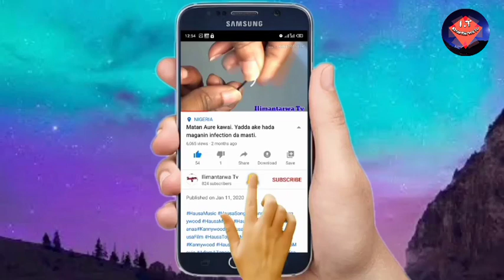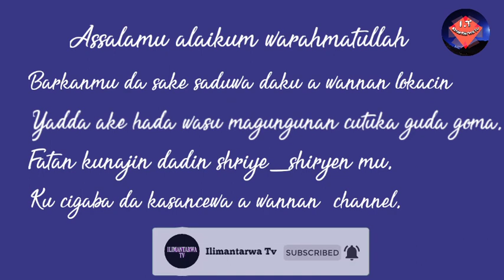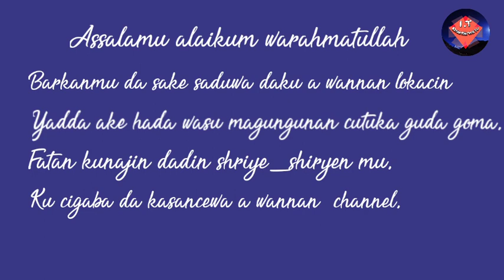kalli yadda zaku hada magungunan wasu cutuka guda 10